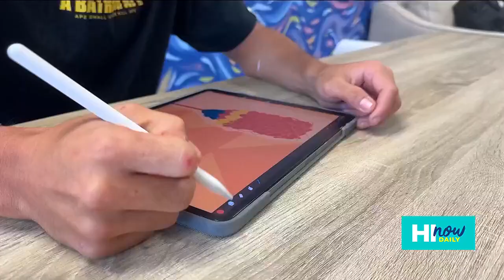Learn how ‘Ōlelo Hawai‘i and cultural values inform the work at CreativeMornings Honolulu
Join Kamehameha Schools at the next CreativeMornings free monthly breakfast lecture series at The Barn at SALT at Our Kaka‘ako this Friday, February 23!